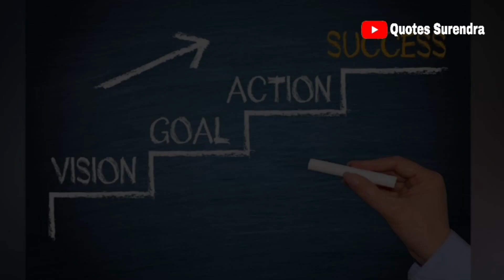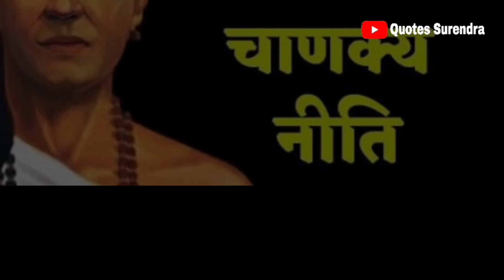Chanakya Niti | चाणक्य की 3 टिप्स कंगाल को बना देगी धनवान | Chanakya Neeti In Hindi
Chanakya Niti | चाणक्य की 3 टिप्स कंगाल को बना देगी धनवान | Chanakya Niti In Hindi

चाणक्य (अनुमानतः 376 ई॰पु॰ - 283 ई॰पु॰) चन्द्रगुप्त मौर्य के महामंत्री थे। वे कौटिल्य या विष्णुगुप्त नाम से भी विख्यात हैं। चणक नामक व्यक्ति के पुत्र होने के कारण वह चाणक्य कहे गए। विष्णुगुप्त कूटनीति, अर्थनीति, राजनीति के महाविद्वान ,और अपने महाज्ञान का 'कुटिल' 'सदुपयोग ,जनकल्याण तथा अखण्ड भारत के निर्माण जैसे सृजनात्मक कार्यो में करने के कारण वह 'कौटिल्य' कहलाये।

Please🙏
Thanks For Edit :- Kinemaster

chanakya neeti
chanakya neeti best lessons
chanakya neeti full in hindi
chanakya neeti in hindi
chanakya niti
how to become successful in hindi
kicko and super speedo song in hindi
successful kaise bane in hindi